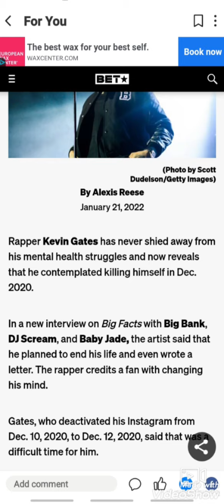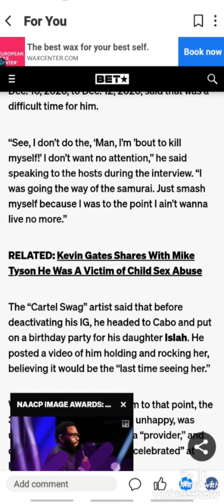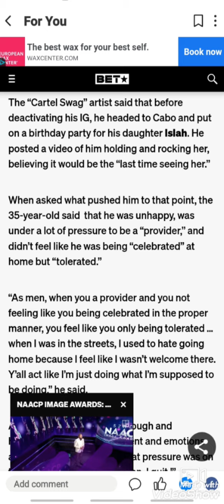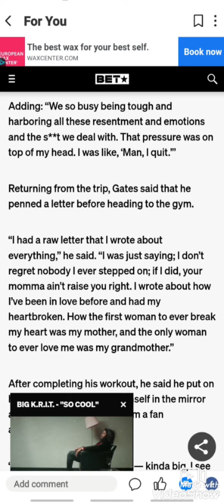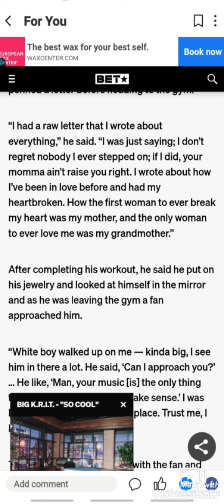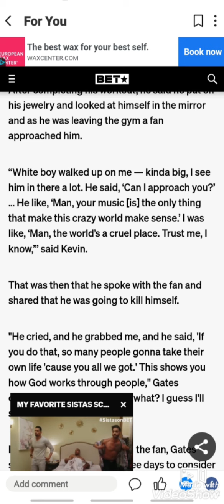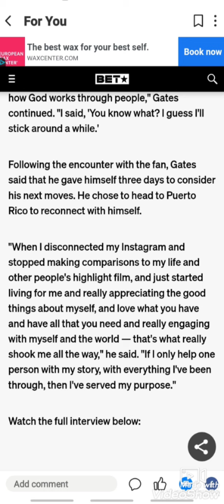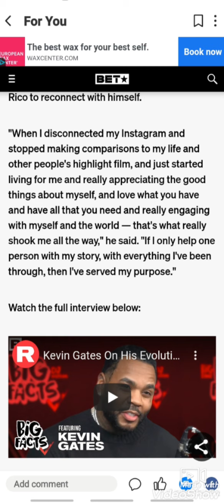Kevin Gates/Light Body Only/ Not Reincarnating/ Suicide Override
Dang I said my time of birth Time which was 7 17

instead of

Verily I say unto you, Whatsoever ye shall abind on earth shall be bound in heaven: and whatsoever ye shall loose on earth shall be loosed in heaven